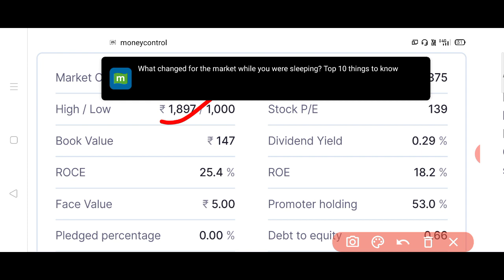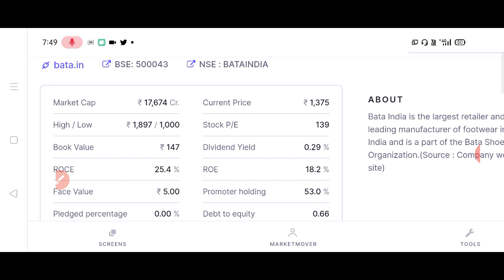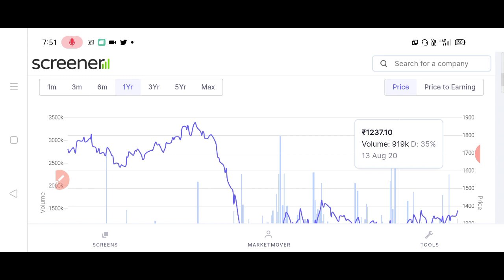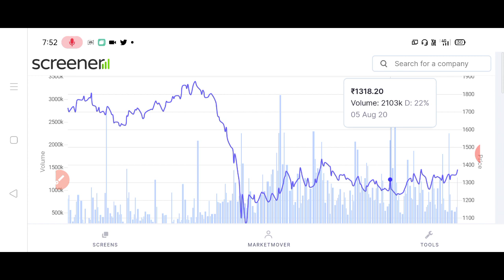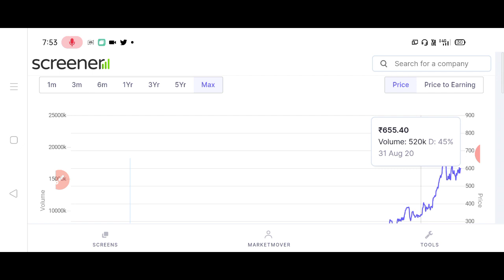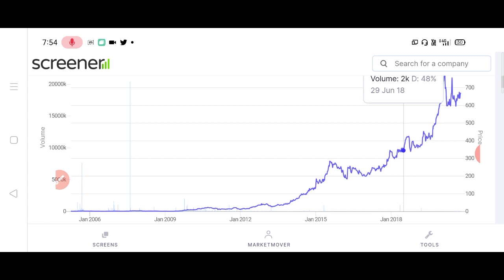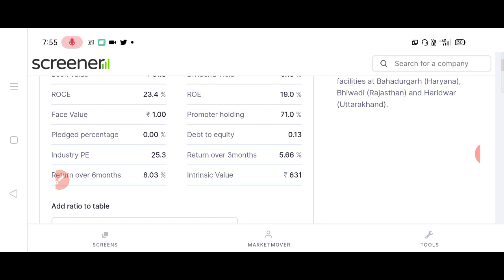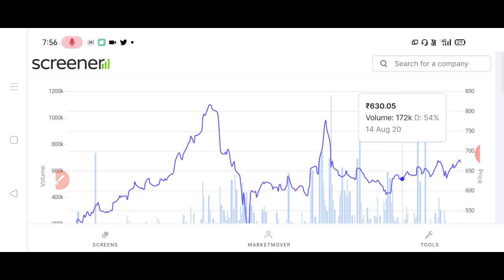दशहरा और दिवाली से पहले दो FOOTWEAR SHARE दे रहा हूं मोटा मुनाफा देगा एक ₹1 का SHARE